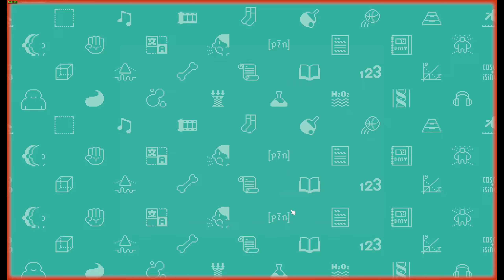Let's school full playthrough: did we kill another school?